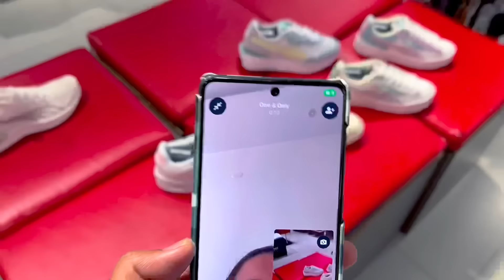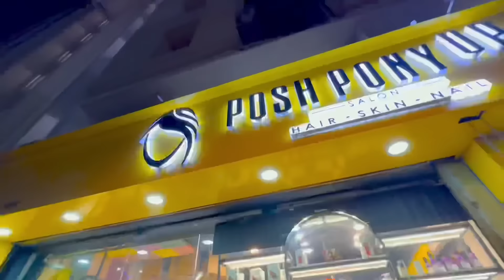Excited For My Birthday Trip💕💕💕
Love,
Riyanka